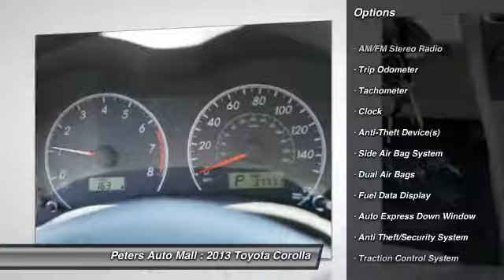2013 Toyota Corolla High Point North Carolina 22084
2013 Toyota Corolla LE

Don't miss this 2013 Toyota Corolla. It's equipped with Automatic transmission and features a Black Sand Pearl exterior. With 37360 miles, You'll want to take this vehicle home. Make a great choice today.